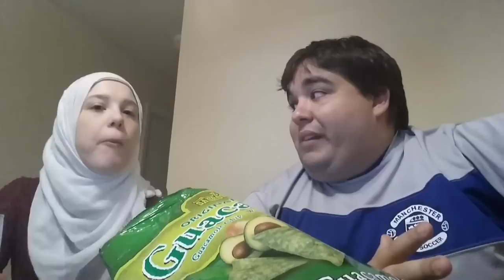CHIPOTLE, BIG LOTS E OREO REESES